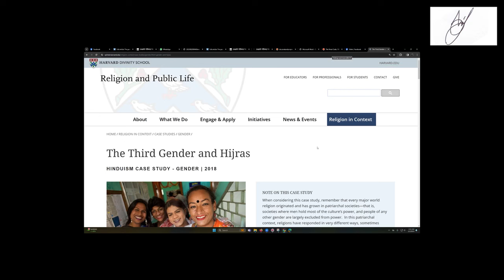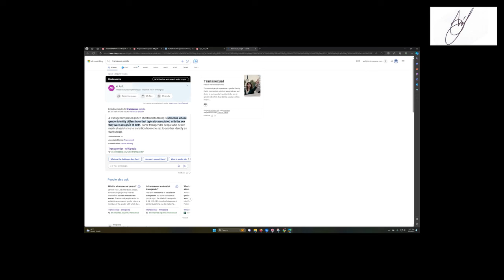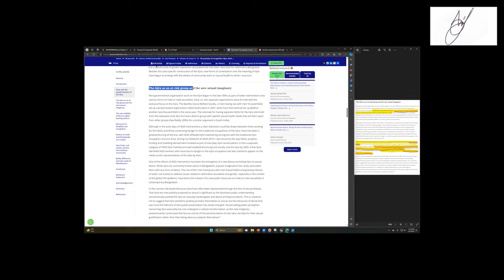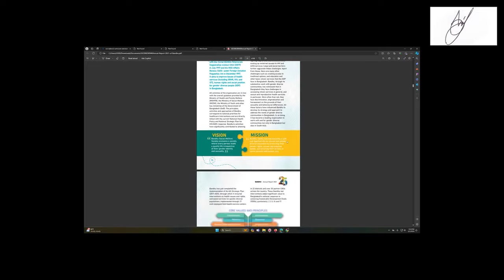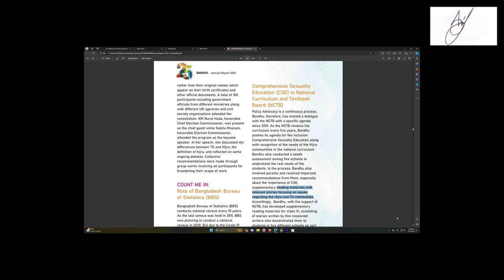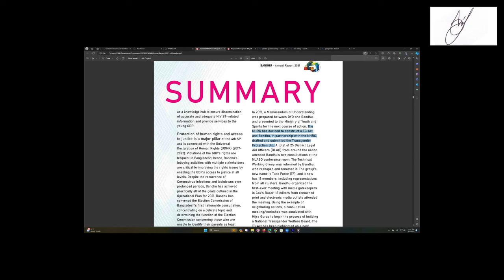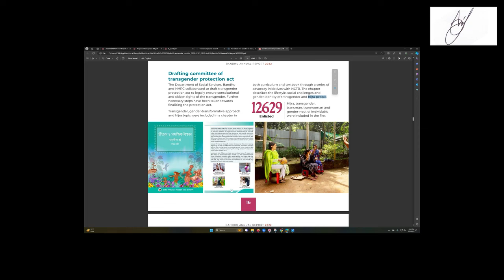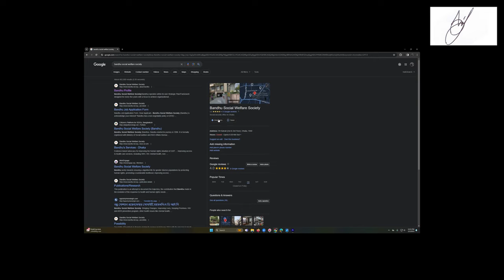শরিফ-শরিফা গল্পের পেছনে কারা? | Asif Mahtab Utsha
শরিফ-শরিফা গল্পের পেছনে কারা?
Transgender issue of Bangladesh